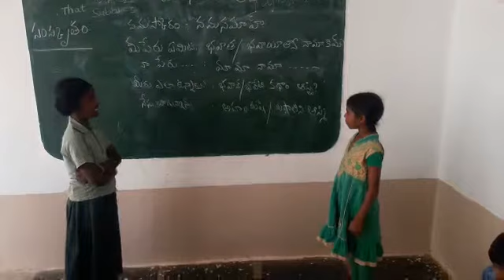Bhasha Sangam, MPPS Sankhavaram, Kalasapadu Mandal, Kadapa Dist. Sanskrit bhasha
Video from Stanley Thummedha